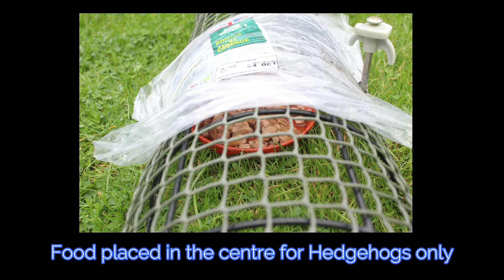Food for hedgehogs - stolen!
Food for hedgehogs are often stolen by cats and foxes. This tunnel was designed to restrict access and only allow hedgehogs in. After witnessing this, I will have to think again about the design.